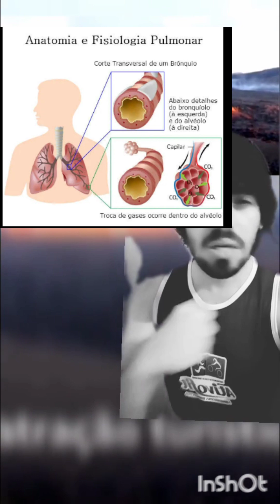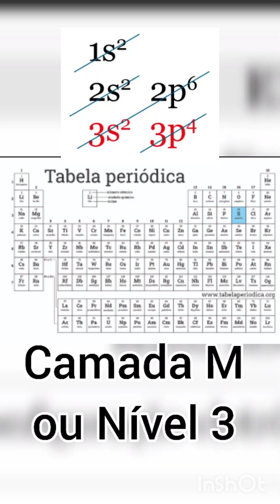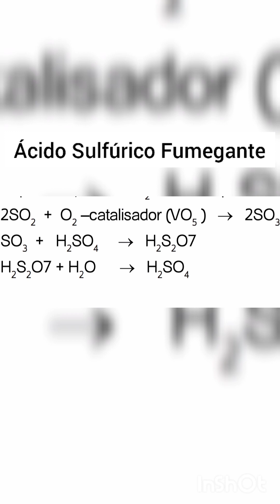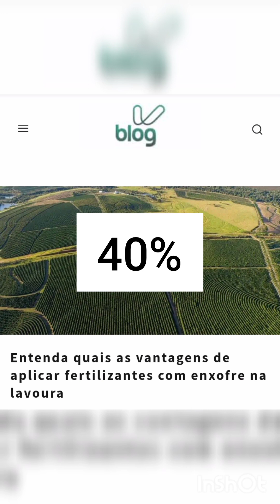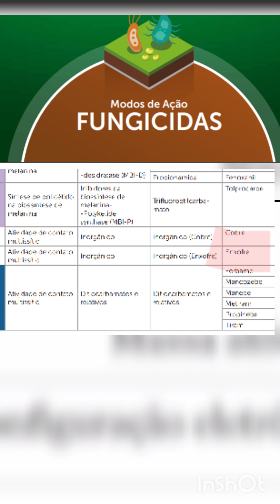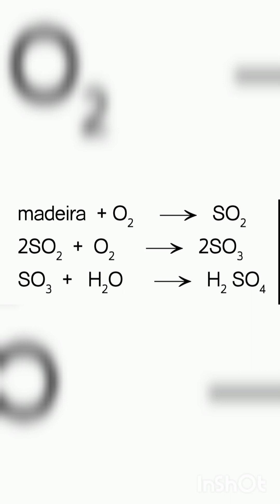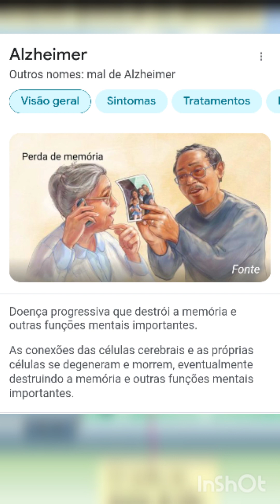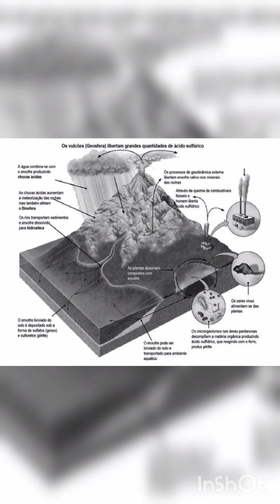CICLO DO ENXOFRE (explosivos, fungicidas, alotropia, fertilizantes, ciclos biogeoquímicos...)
O enxofre é um elemento químico relativamente abundante na crosta terrestre. Ocupa na escala de abundância o 16o lugar, é de cor amarela e queima ao ar, produzindo óxidos. O enxofre é encontrado nas rochas sedimentares, nas rochas formadas através das explosões vulcânicas, no carvão, nos combustíveis fósseis junto ao gás natural (CH4), na forma de H2S, etc.

FONTE:

FROTA, E. B.; VASCONCELOS, N. M. S. Química Ambiental. Fortaleza/CE: Editora UECE, 2014.

OU

Antonio Thiago Beserra
Agência: 0547-9
Conta Poupança: 34.537-7
Variação: 51